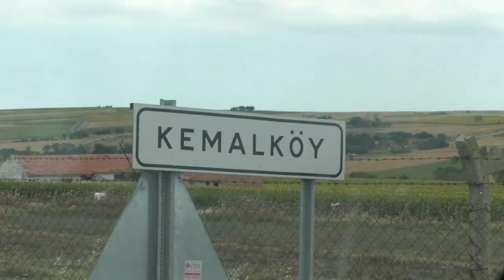KARIŞ KARIŞ EDİRNE KEMALKÖY JENERİK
Edirne Televizyonu gezmeye devam ediyor. Karış Karış Edirne programının bu haftaki durağı Edirne'nin Merkez ilçesi köylerinden Kemalköy. Karış Karış Edirne Her Salı 21:00'da ETV'de.